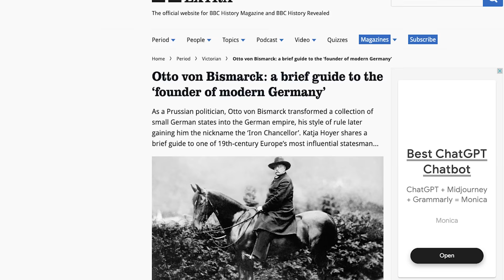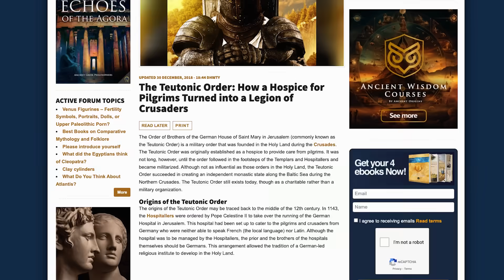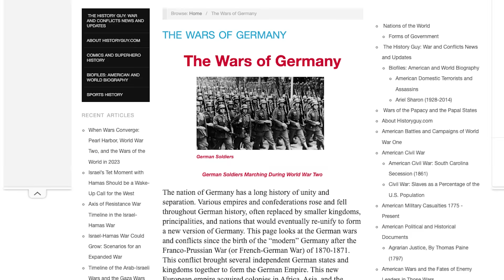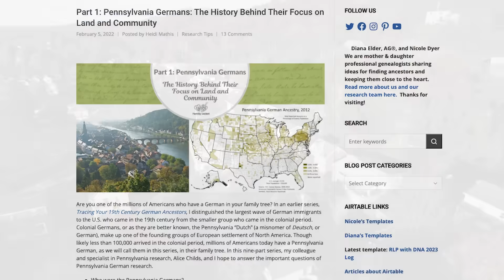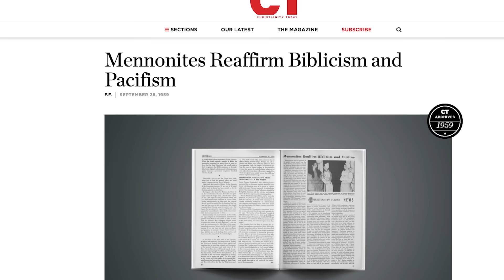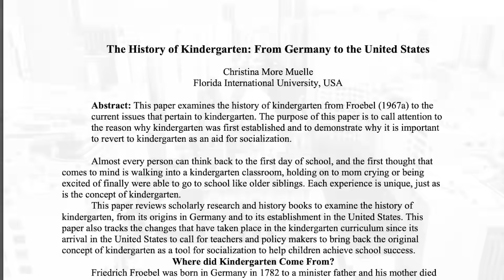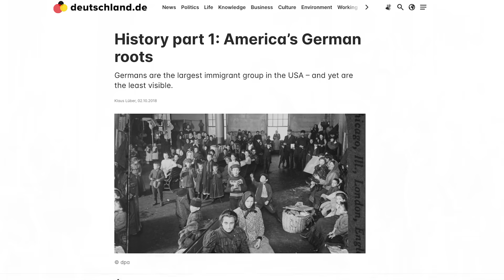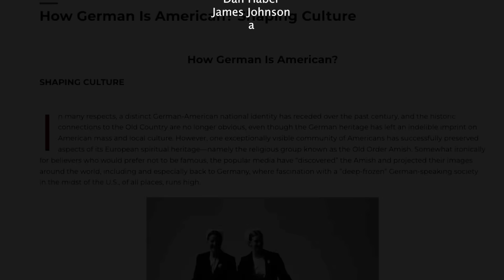The Forgotten Greatness Of Germans Around The World